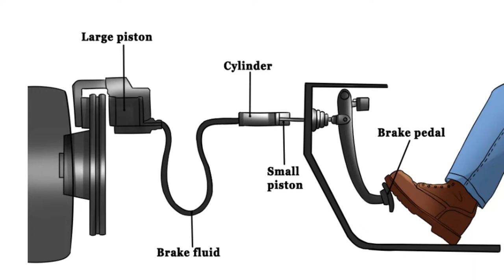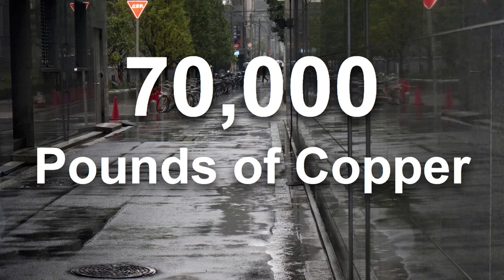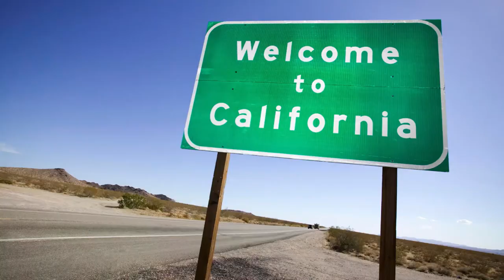Copper in Brake Pads Toxic to Salmon